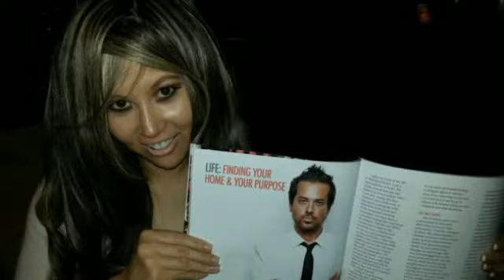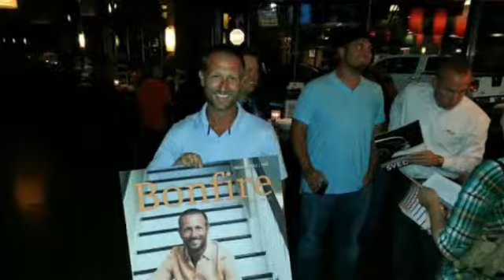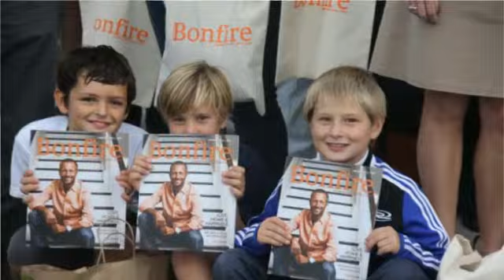Bonfire Magazine 2013 Year in Pictures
We were blessed with so many great memories and fun celebrations in 2013. As we prepare to move forward to an even greater year in 2014, we wanted to share a look back at some of the amazing moments that made launching Bonfire such an amazing experience for us. The song, "Good to be Alive," by Jason Gray summed up our year perfectly. We are surrounded and supported by so many wonderful people. Thank you for making Bonfire a success. Please enjoy our Bonfire Magazine 2013 Year in Pictures.